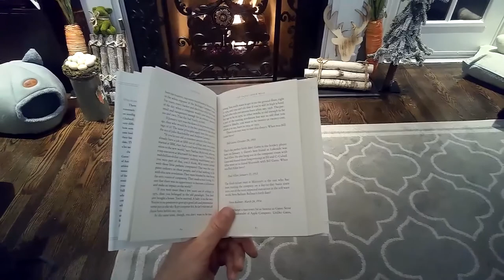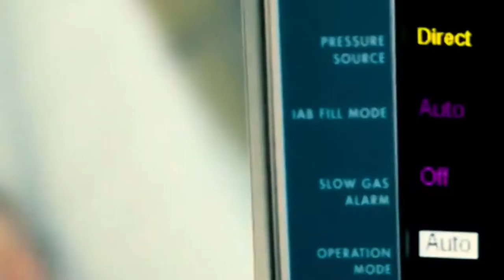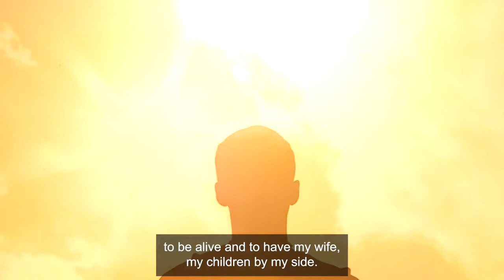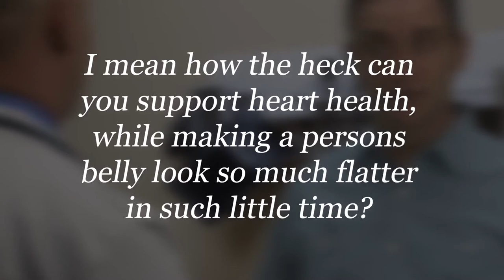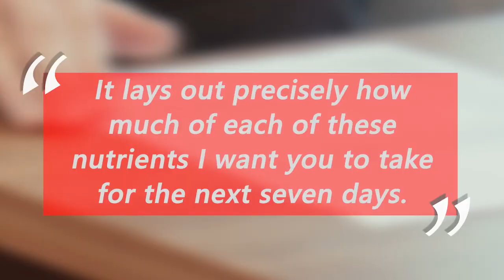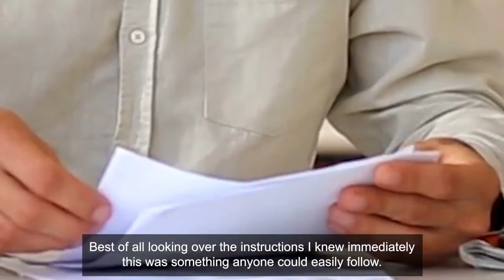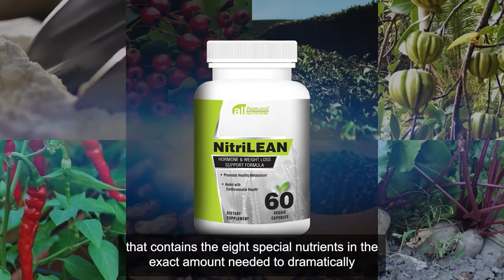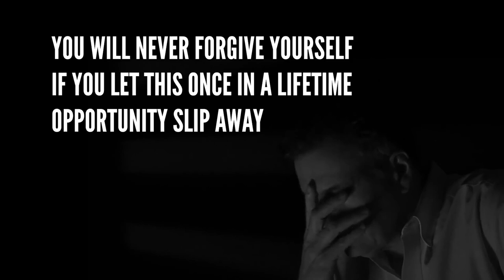How To Lose Belly Fat | Lose Weight Fast And Easy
Every capsule of NitriLEAN is manufactured here in the USA, in a state of the art, FDA-approved, and GMP, good manufacturing practices, certified facility under the most sterile and strict standards.